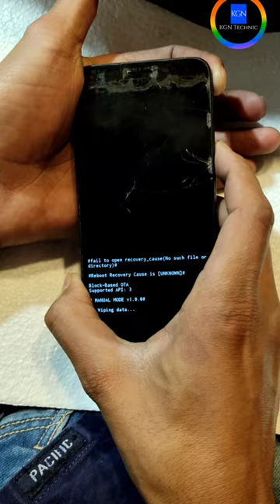Samsung A2 Core Pattern Unlock Short All Samsung Hard Reset Method A2core Hard reset